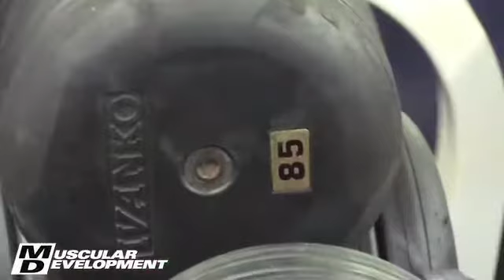Steve Kuclo and Jeff Dwelle Train Arms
In the Trenches

Steve Kuclo talks about his recent shoulder surgery and how he feels the time off from the gym has rejuvenated his body. He said the surgery went well and feels like he is on the right track for his prep for the USA's. Steve talks about his work with his new prep coach Hany Rambod and some of the adjustments Hany made to his diet and training. Jeff Dwelle was 5 weeks out from the West Texas Classic.